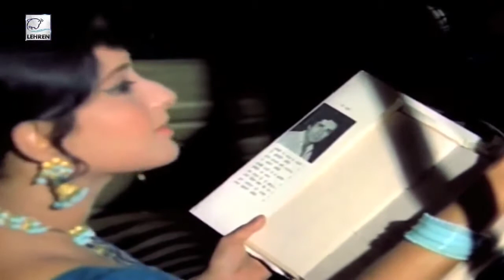Humko Toh Jaan Se Pyari Hain / Mohammed Rafi / NAINA